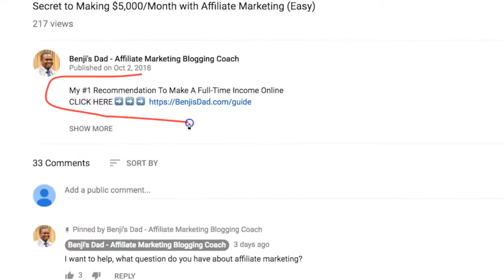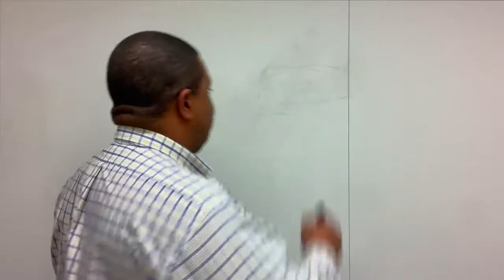How To Get FREE Money On PayPal by Signing up with AMAZON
I can give you a few tips and tricks on your FREE Amazon Business account